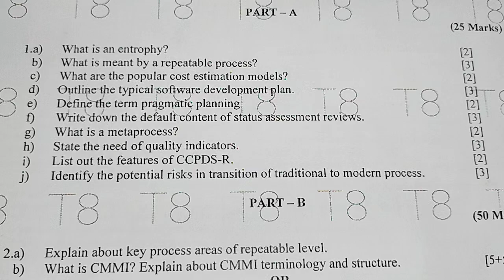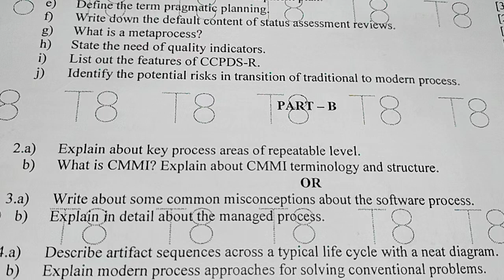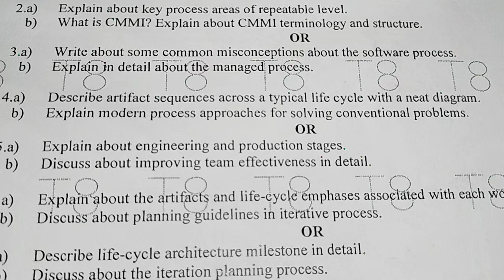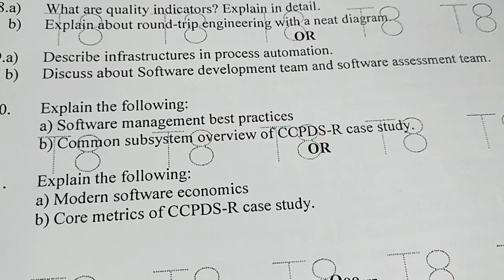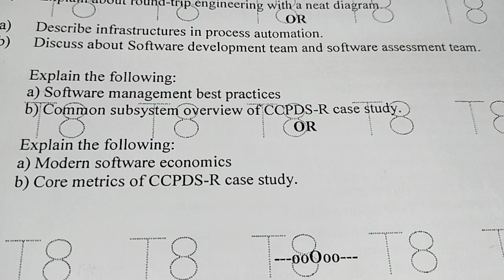jntuh r18 sppm comparison between my pdf important questions and today's jntuh question paper 😱💯😍